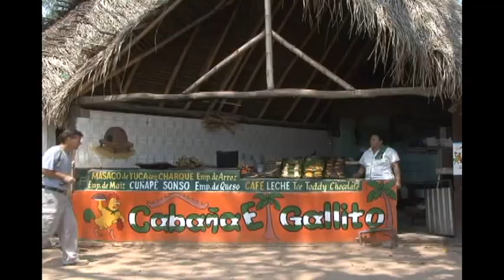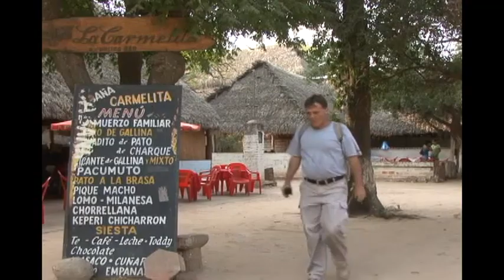Hans visitando las Cabañas del Río Piraí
Como Hans por su Casa
Las Cabañas del Río Piraí es un lugar turístico de Santa Cruz, un lugar donde se disfruta la comida típica cruceña, como el majadito, patasca y locro, entre otros; además de los sabrosos “horneaos”, ideales para acompañar el café de la tarde.
Y obviamente, Hans aprovecho de todo la comida y de un paseo por caballo.